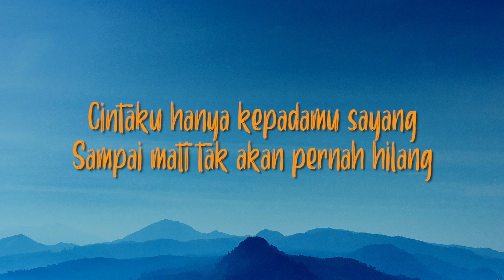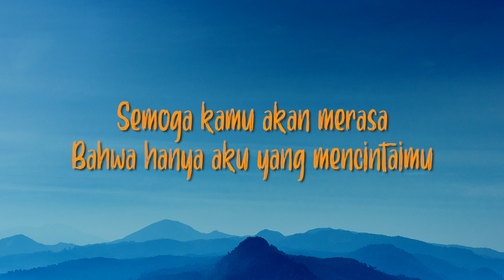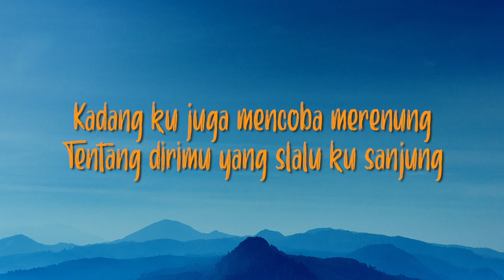Majapahit - Selembut Salju | Lirik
Source & Footage
Original  :